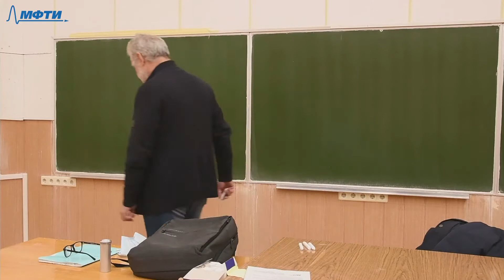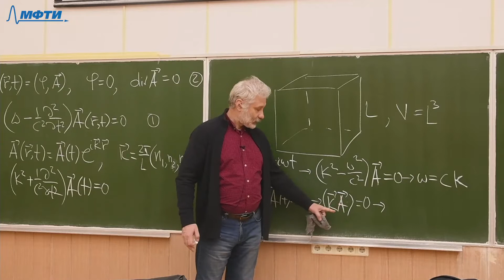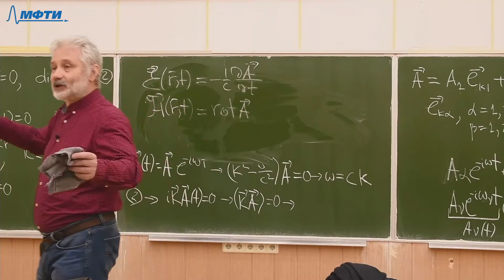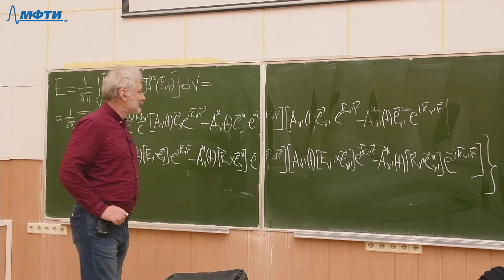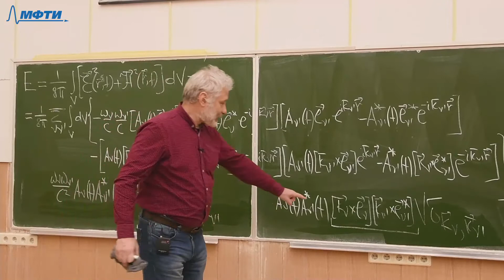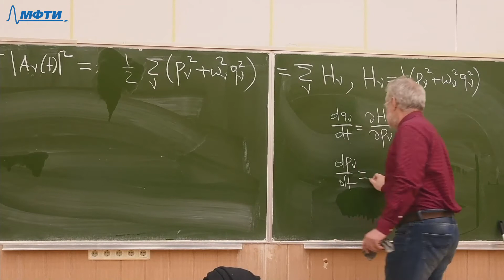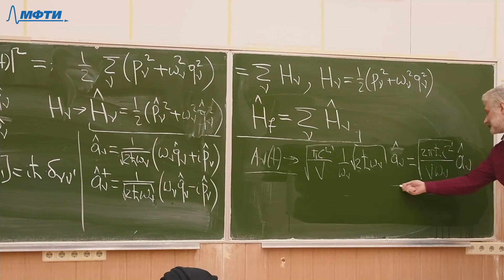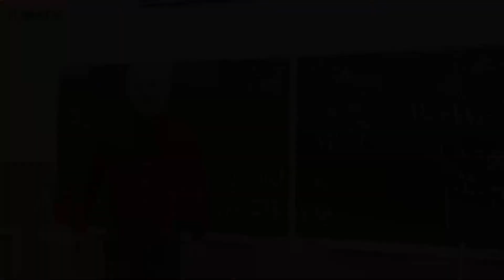Квантовая механика, Толстихин О. И. 27.11.2021г.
Описание занятия: Квантование электромагнитного поля

Предмет: Квантовая механика
Тип занятия: Лекция
Преподаватель: Толстихин Олег Исаакович
Физтех-школа: ЛФИ